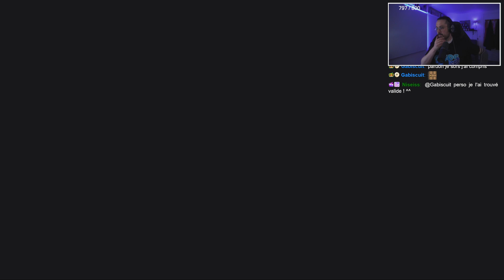#38 Zlan2024 |🏂 Slopecrashers : Sortez moi d'la ! ❄️